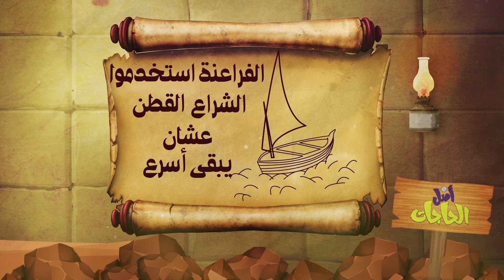تعرف على أصل صناعة "المركب"